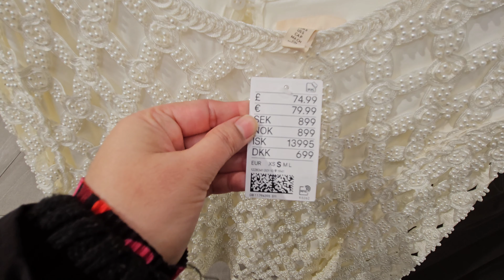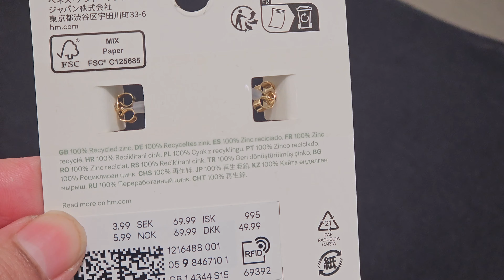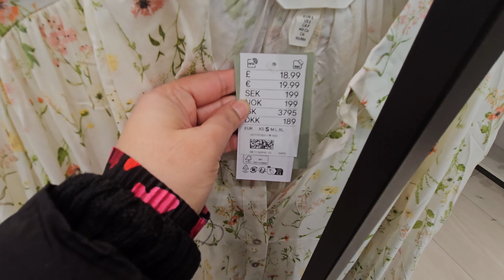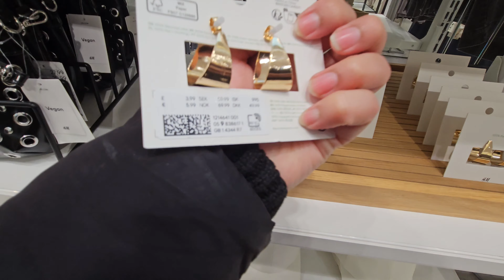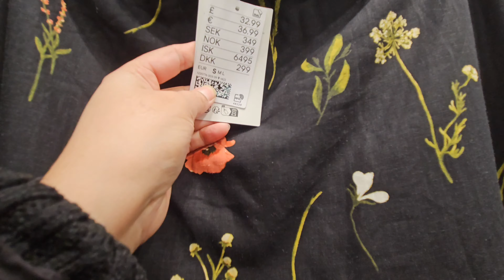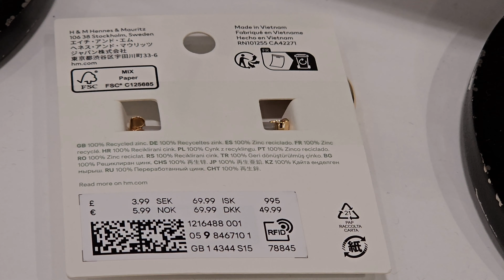H&M🍀 WOMENSWEAR 🍃 COLLECTION ❤️ APR2024